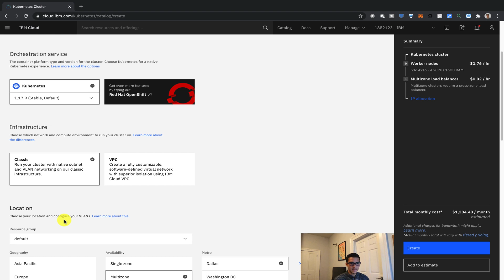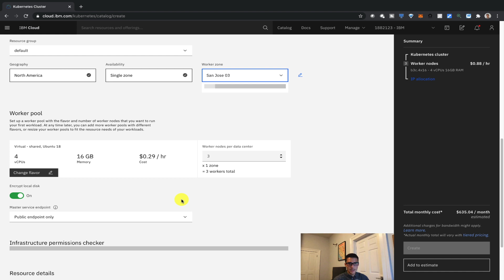IBM Cloud Locations and Regions - IBM Cloud Fundamentals 2/6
In this video, I will talk to you about the locations and regions of IBM Cloud data centers by creating a Kubernetes service. We will talk about single-zone and multi-zone regions. This is the second video in a series of six to understand the fundamentals of IBM Cloud.

2. IBM Cloud Locations and Regions - (this video)